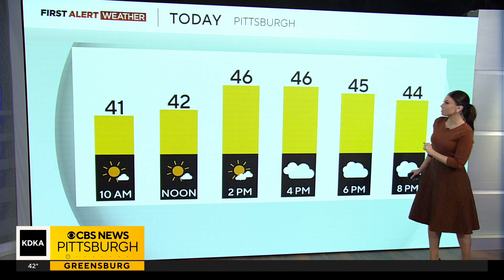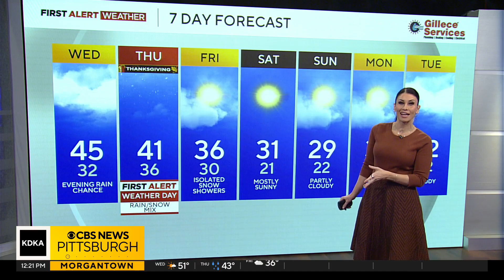Mary Ours 11/27/2024 KDKA CBS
KDKA CBS, Pittsburgh Pennsylvania